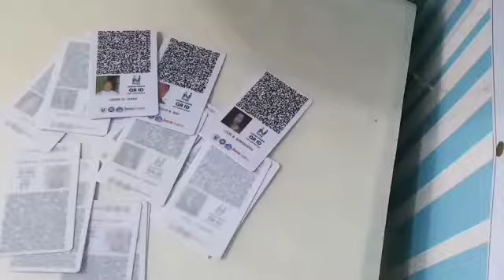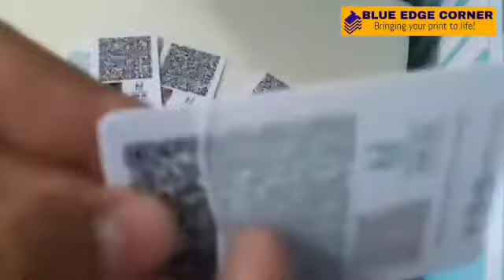PVC ID THE COMPLETE PEEL OFF FRONT AND BACK (EASY TUTORIAL)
The last part of making a Pvc ID is peeling off its laminated film front and back. This is just a quick video so enjoy it.

any reaction on this video. Thank you all 😊